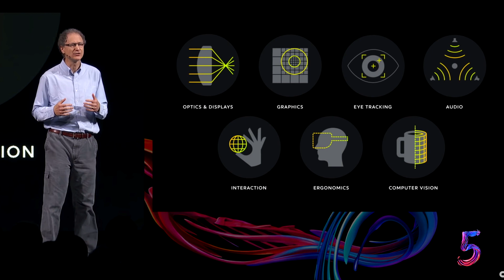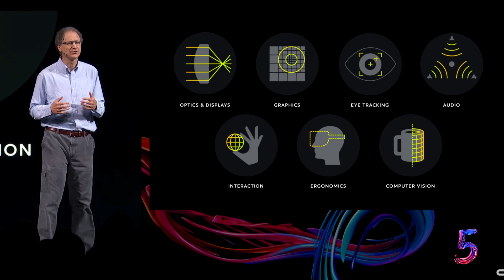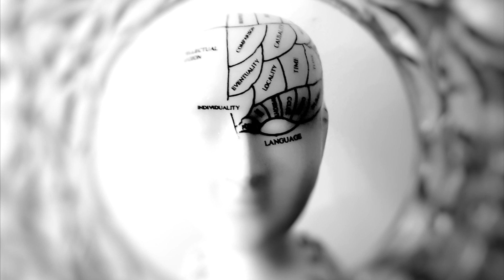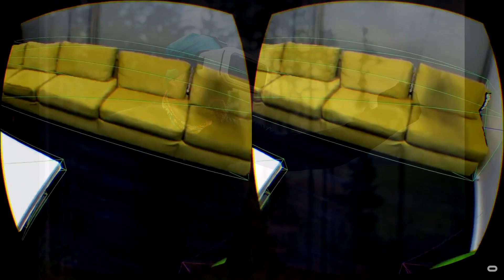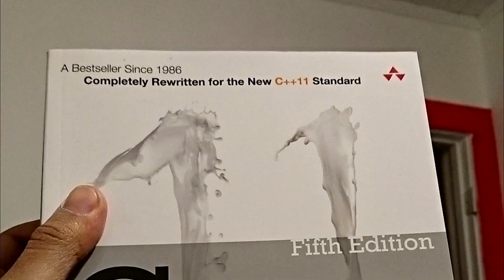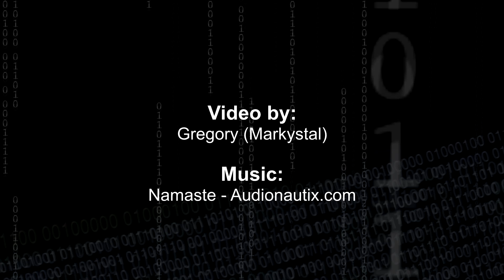My Expectations for VR in 2022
Sharing my thoughts on where I'm expecting VR to be in the year 2022. This is a sort of part 2 to a previous video so check that out too if you want to get a better idea of what this is building up to.